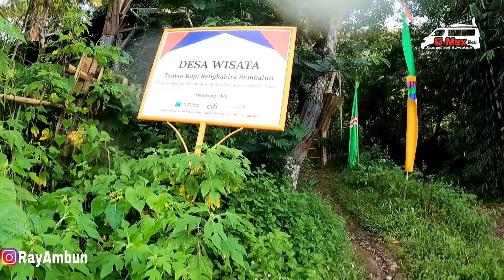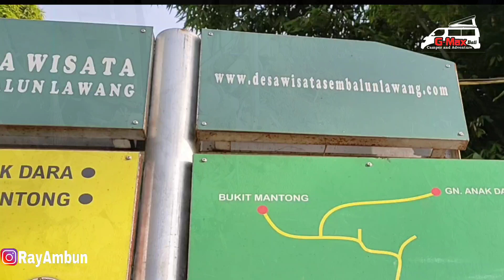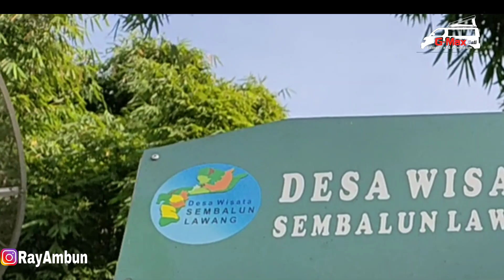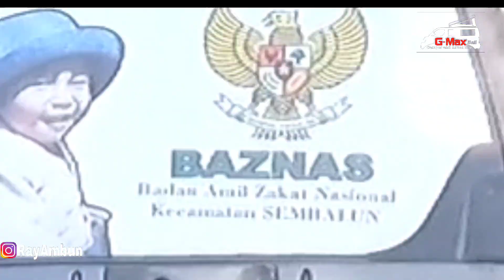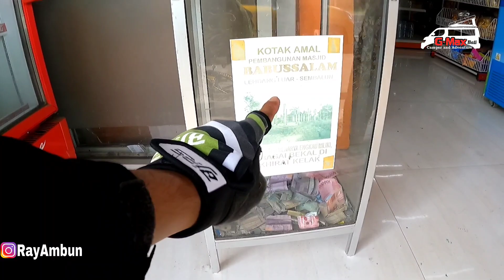GOWES MTB,SEMBALUN LAWANG RINJANI LOMBOK||G-MAX CAMPERVAN BALI FEAT MCC KAPAL|TIRCAMOLA 5,DAY-1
Tircamola-5,
18-21maret 2022
g-max campervan bali feat mcc kapal
day-1,gowes start dari mawar champ sembalun rinjani lombok menuju desa wisata sembalun lawang  bale adat desa BELEQ   sembalun lawang lombok,merupakan desa tua yg berada  di sembalun,